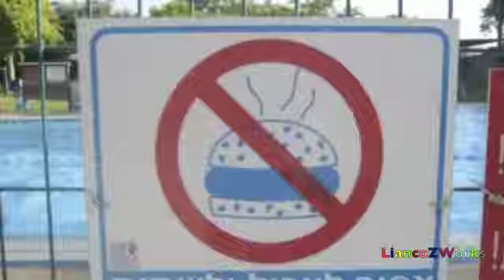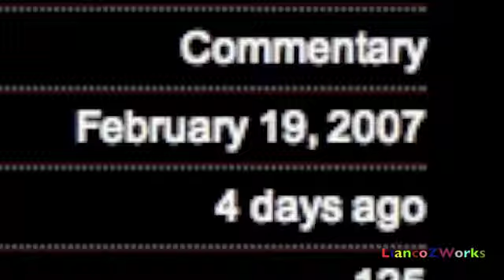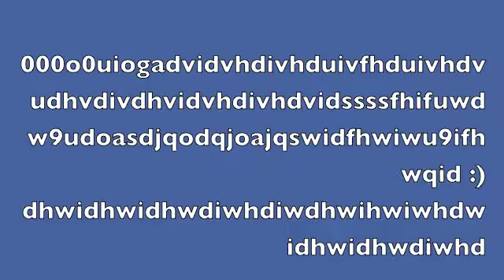I Got Tagged? Why me XD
Me rambling on about a very boring, phycotic, sick unsocial bastard-me.
Sorry forgot to show my face, I lost my funny tennis ball picture! *wink*?

Please support the creators of Berserk by buying the official release on DVD